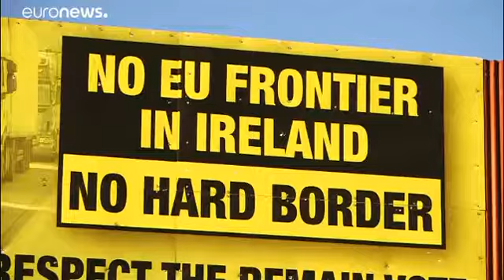No-deal Brexit more and more likely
The likelihood of a Brexit breakthrough appears smaller by the minute in Brussels.

And it is all because of the Irish border issue - squaring the circle or making the impossible possible. This is the rhetoric ahead of Wednesday's summit.

"We are not there yet", said EU Brexit chief negotiator Michel Barnier in Luxembourg.

"Several issues remain open, including the Irish one so, what I understand is that we need more time to reach this general agreement and make the decisive progress we need to finalise these negotiations on the orderly withdrawal of the United Kingdom."

So will there be a deal? It doesn't seem so according to EU council president Donald Tusk.

On Twitter he said: No grounds for optimism before Brexit EUCO. Only source of hope for now is the goodwill and determination on both sides. For a breakthrough we need new facts.

Staring down the barrel of a no-deal-Brexit could act to focus minds: will British Prime Minister Theresa May bring new ideas to the table or will Wednesday's dinner leave the future of Ireland hanging in the balance?
Play Video
Play
Current Time
0:00
Loaded: 0%
Progress: 0%
Duration Time
1:19
Mute
Fullscreen